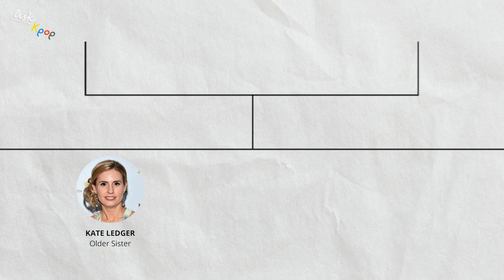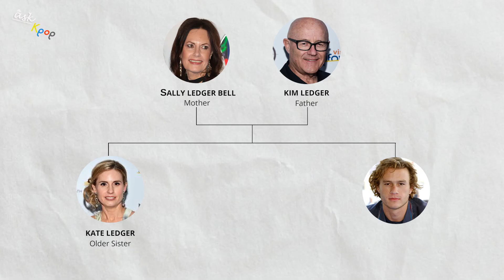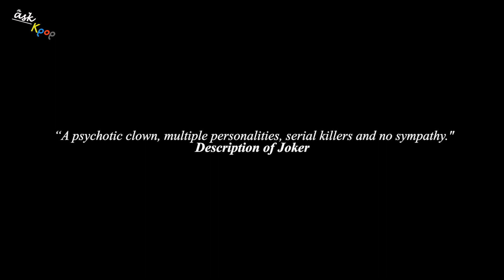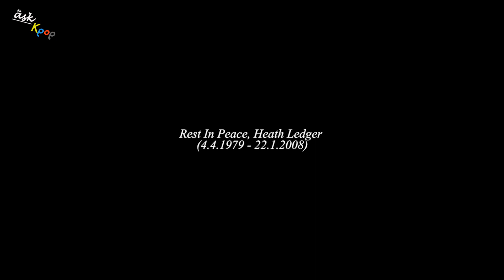Heath Ledger - The Short Career of a Genius